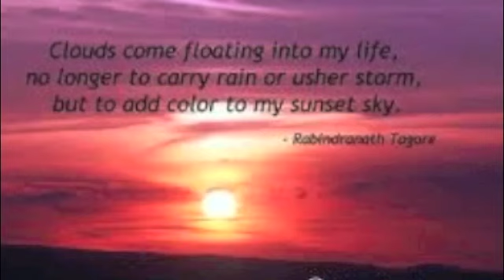Ekhon ki shuni purabir surey kon durey bashi bajey, bujhi deri nai..akasher abha legechey akashey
Singer : Shrikanta